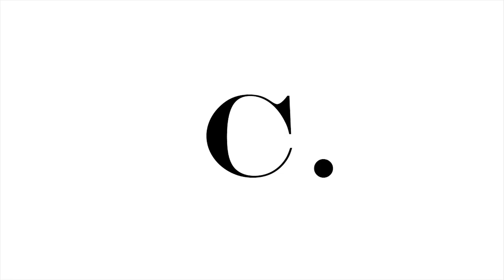Madeleines La Maison Ladurée | C.ocina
Madelaines La Maison Ladurée

La masa se prepara el día anterior
Con la ayuda de una rayador, rayar los limones.

En un tazón grande, mezcle la cáscara rallada con el azúcar (160grs). En otro recipiente, tamizar la harina y la levadura en polvo.

Derretir la manteca (180gr) a fuego mínimo en una cacerola pequeña.

En un tazón, mezcle los cuatro huevos y el azúcar, la ralladura de limón y la miel hasta que estén espumosos. A continuación, agregue la mezcla de harina y polvo para hornear. Finalmente agregar la mantequilla derretida. Reserve la masa 12 horas como mínimo de refrigerante en un recipiente firme.

Al día siguiente, derrita los 20 g de mantequilla y con un cepillo, unte con mantequilla los moldes de madelaine. Coloque los moldes en el refrigerador durante 15 minutos para que la mantequilla se endurezca. Luego enharinelos ligeramente y retire el exceso de harina dándoles la vuelta y dándoles palmaditas. Si no los usas inmediatamente, mantenlos fríos.

Precalentar el horno a 200c.

Llena de masa lo moldes hasta 3/4 de su altura. Hornear. Contar de 5 a 6 minutos de cocción para los mini madelaines y de 8 a 10 minutos para los moldes grandes. Cuando los madelaines estén bien dorados, déjalos enfriar un poco y luego retíralos

Consejos del chef:
Consumir las madelaines calientes. Al pasar los cinco minutos de hechos, cambian su estructura en esponjosidad y humedad. Si los servís más tarde, dejalos enfriar y metelas en una botella hermética para que queden suaves.
Si usas moldes de silicona mucho mejor; Aunque es muy importante enmantecar y enharinar los moldes.